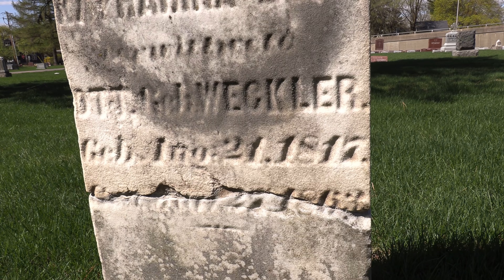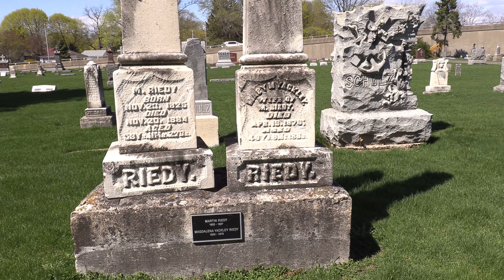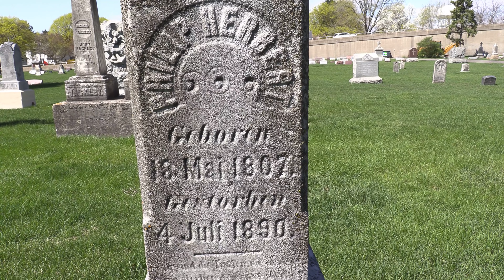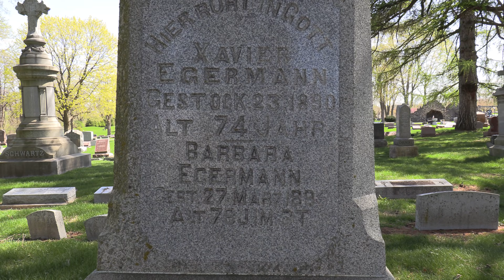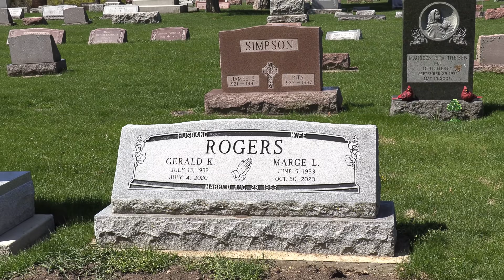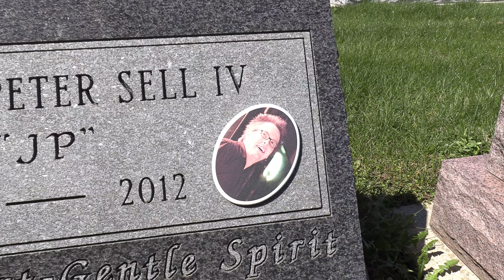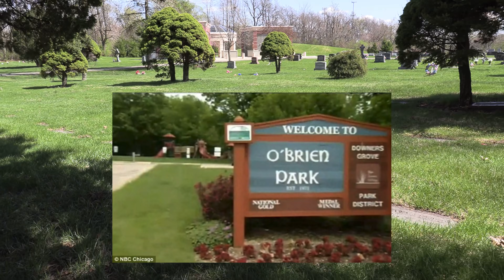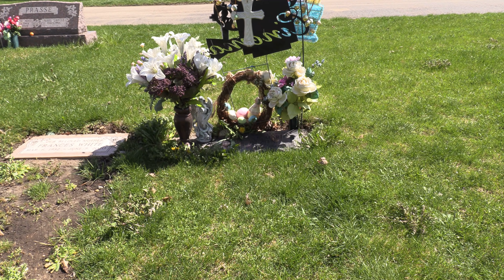ONE LIGHTNING STRIKE --- A Child Taken - The Jennie Dizon Tragedy. Saints Peter & Paul Cemetery.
THIS STORY:

Jennie Dizon, 17, of Downers Grove, was found unconscious and not breathing in O'Brien Park, shortly after 5 p.m., officials said. She was pronounced dead at the scene and the DuPage County
Her death was just days before her graduation at Benet Academy.

"It was God's will," her father, Eric Dizon, said Friday.